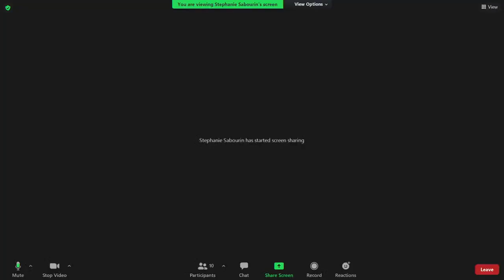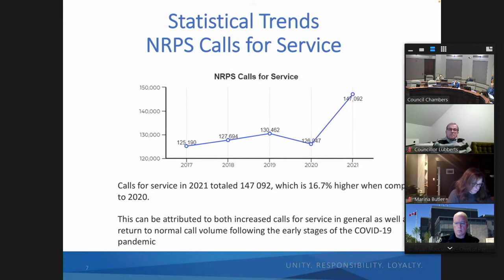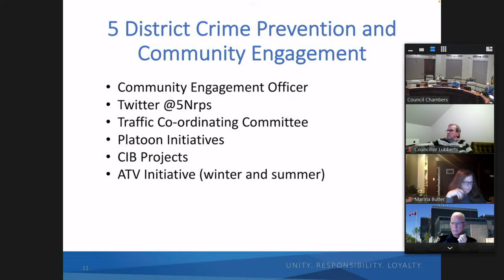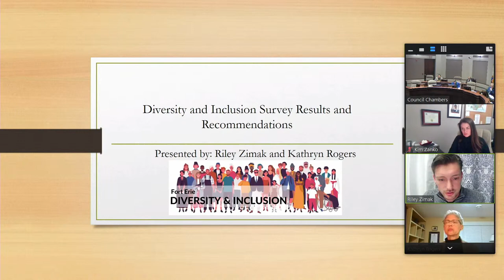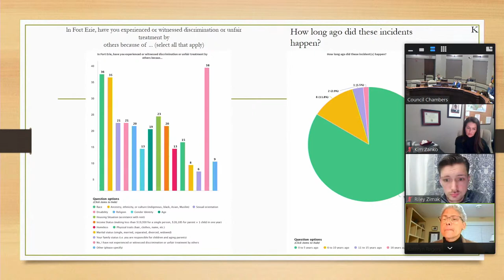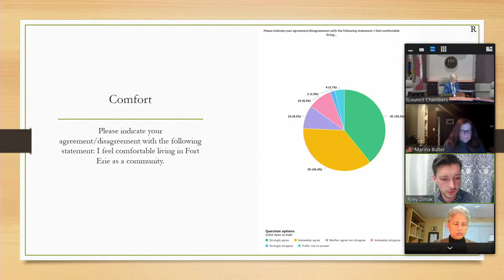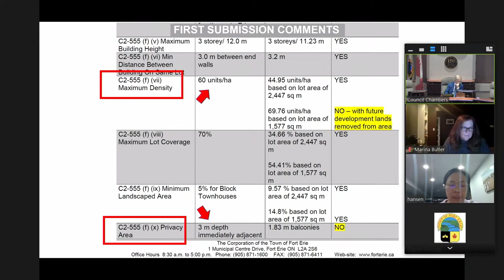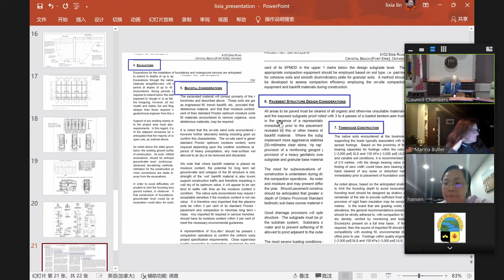CONTINUED - Regular Council Meeting - February 28, 2022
Fort Erie is a border-town located in the Niagara Region, Ontario, Canada. It has a population of approx. 31,000. It is one of the fastest-growing municipalities in Niagara.

Town Council 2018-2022 consists of the following members:
- Mayor Wayne Redekop
- Ward 1 Councillor George McDermott
- Ward 2 Councillor Nick Dubanow
- Ward 3 Councillor Kimberly Zanko
- Ward 4 Councillor Marina Butler
- Ward 5 Councillor Don Lubberts
- Ward 6 Councillor Ann-Marie Noyes